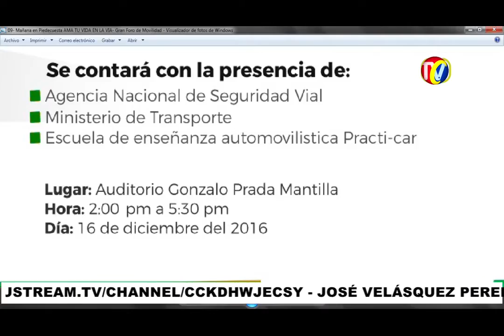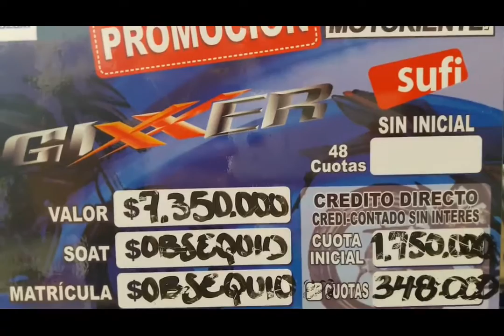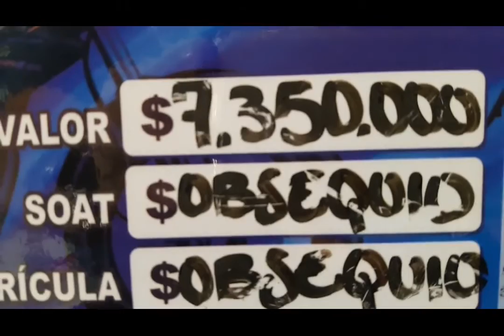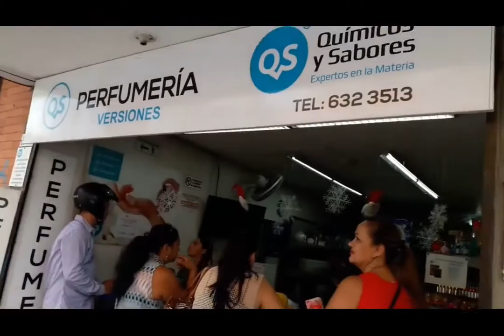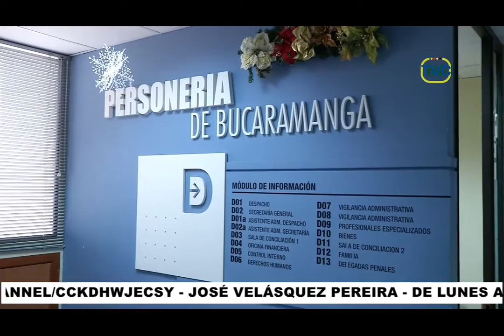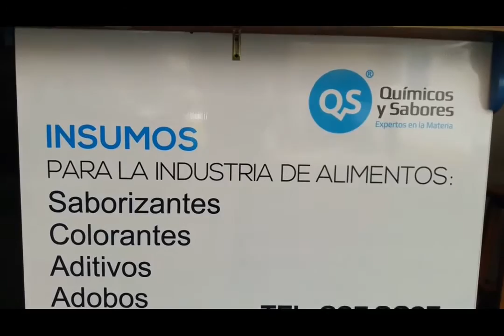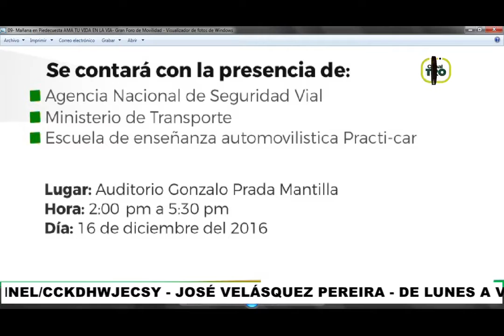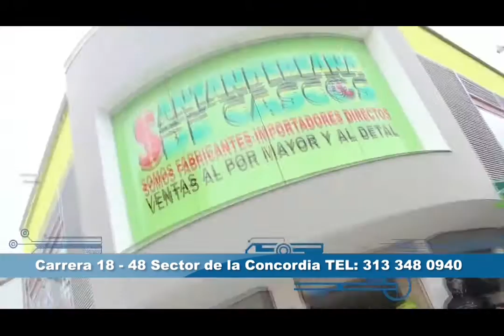IMPACTO Jueves 15 de Diciembre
01- El Negro- Cejas y Julieth capturados por Atracadores- Habían robado 300 millones en Oficina de Abogados Barrio el Prado
02- SUZUKI te premia con Descuentos en las Motos 2017 - la rifa de una Suzuki gsr 125 y un Súper Carro Navideño por compras de Motos- Repuestos y Servicio Técnico
03- Así es como Papá y mamá irresponsables transportan bebe en moto sin seguridad vía a Matanza-
04- San Andresito Centro- Este SÁBADO 17 de Diciembre tendrá el TRASNOCHON NAVIDEÑO en todos los Almacenes
05- CUADRA PICHA - policía asumirá control permanente las 24 horas para evitar vicio, peleas y Fufurufas- Prohibidas las zonas Azules

06- BUCARAMANGA- Personero Dolido porque Alcalde No le aprobó $700 millones- y el Alcalde dice que con esa plata en Burocracia politiquera mejor construye Canchas de Futbol, Puestos de Salud y Salones en Colegios
07- LA PERFUMERÍA- en la calle 33 # 26-94-  Insumos d Alimentos de QUIMICOS Y SABORES- División de Insumos para la Industria
08- SANGIL- Nuevas tarifas de transporte de servicio público urbano en taxis y busetas Rigen desde el Lunes
09- Mañana en Piedecuesta AMA TU VIDA EN LA VIA- Gran Foro de Movilidad
10- En El SOCORRO- Tres capturados por roban rieles del Tren

11- POLICÍA Desarticulo banda de Narcotraficantes que distribuía Droga en las 4 ciudades del Área Metropolitana, Venezuela y Aruba- Les quitaron 321 kilos de marihuana
12- BUCARAMANGA- Secretario de Gobierno No permitirá ampliación de Horario de Discotecas- Licoreras y Bebederos hasta las 6 de la Mañana como lo pidió el Director de FENALCO
13- Vicepresidente GERMAN VARGAS LLERAS- Alcahuetea al Gobernador para quitarle recursos de peajes del Aeropuerto y Rionegro
14- DIAMANTE 2- este Mototaxista con cuchillo atracó madre con su hijo y le robó el bolso